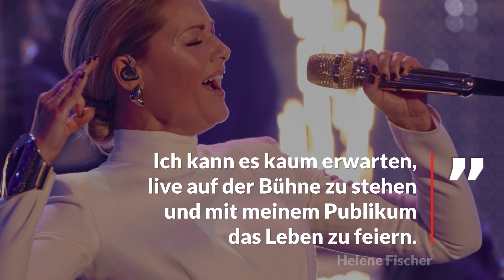Helene Fischer Schlagerstar landet neuen Mega Deal mit Universal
Helenes Perspektive für 2022.